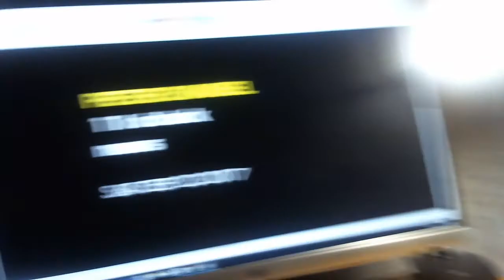Peter Channel 11 o'clock news- Saturday September 23, 2017